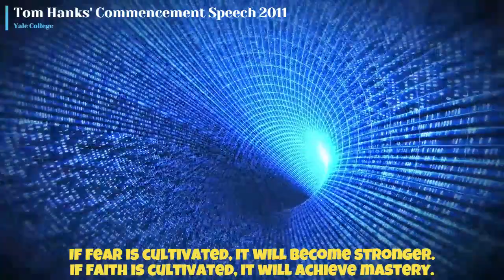How to succeed by Tom Hanks | motivational speech | If fear is cultivated, it will get stronger....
Thanks